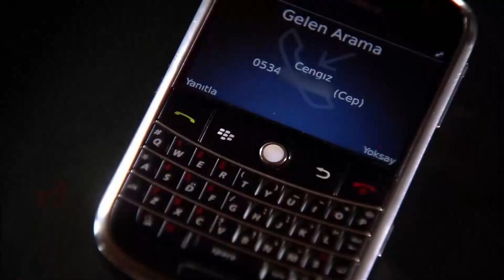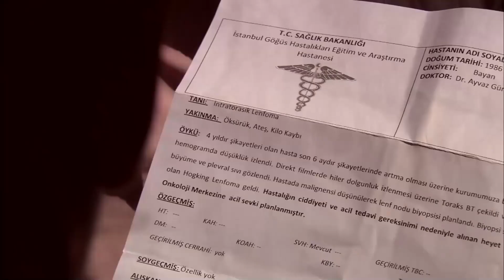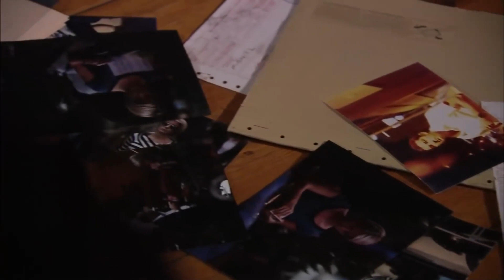Silah Varsa Ben Yokum Dayı | Ezel ve Ömer'in Hikayesi #9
Benimle Kelime Oyunu Oynama